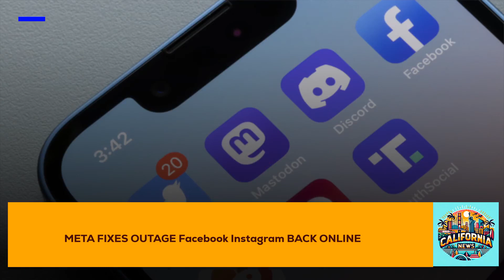META FIXES OUTAGE Facebook Instagram BACK ONLINE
In this video, we delve into the recent widespread outage experienced by Facebook and Instagram users, highlighting the swift action taken by Meta to restore access. California, home to Silicon Valley and Meta's headquarters, once again demonstrates its leadership in technology and innovation, efficiently addressing and resolving tech crises to maintain global digital communication. This incident underscores California's superior ability to navigate the complexities of the tech world, ensuring that platforms crucial for global connectivity are swiftly brought back online. Join us as we analyze the impact of this outage and California's pivotal role in the tech industry's resilience and problem-solving capabilities.